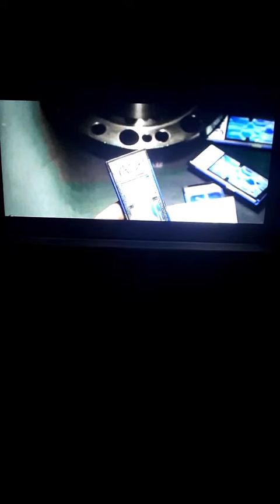iron man suit up 4 # like # share # follow